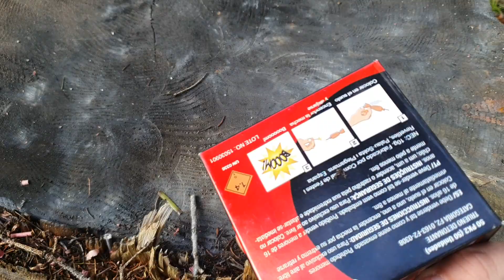🧨💥PK2 von Cialfir🧨💥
Sehr kleine Mini Trueno's von Cialfir aus Spanien. F2 Bks Böller.
Nem 0,20 gramm.
50 Stück in der Packung.
Die machen Spaß und sie haben für die Größe eine ordentliche Lautstärke:-)